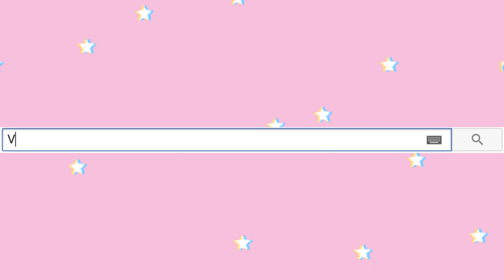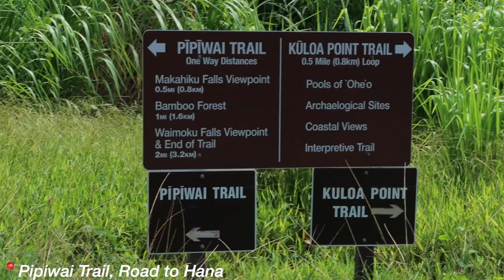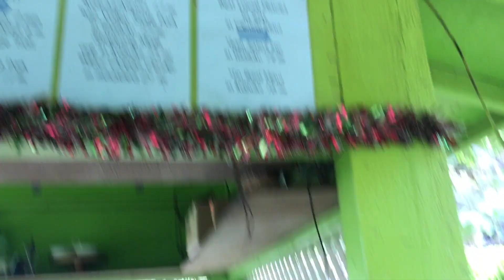min første uge på Hawai'i // Maui🌴🌺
OMG!! JEG ER PÅ HAWAI'I 😱 Her er den første vlog, som foregår på Maui🙌🏼 Jeg håber meget i kan lide den!

✘  17 år, 17/8-01
✘  STX på Køge Gymnasium
✘  credits:
⇢ Audaxie​NCM - I Wanna Be Like You (Sim Gretina Remix)
⇢ jinsang - hawaii.
⇢ Dj Quards - Missing Someone

✘  2600 - taak!!

See you i min næste video!
knus VV